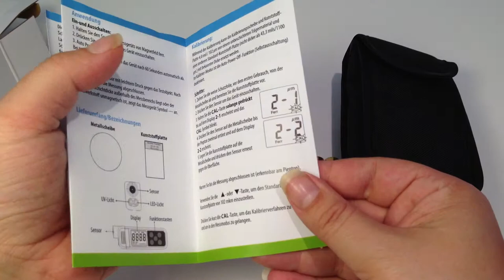Lieferumfang Schichtdickenmessgerät ET 110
Kurzer Überblick über den Lieferumfang des Schichtdickenmessgeräts ET 110 Weiteres Infos